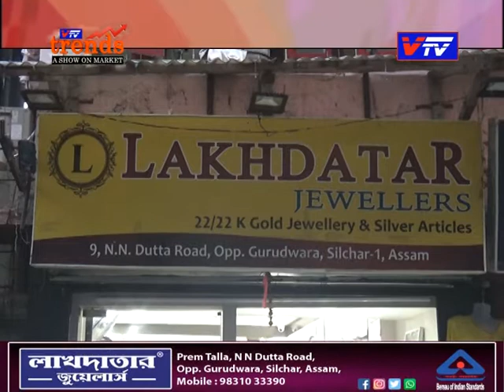Vtv Trends II Lakhdatar Jewelers II N N Dutta Road, Silchar II